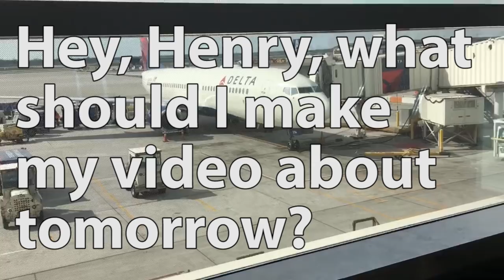This Video is about Red Eyed Tree Frogs?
In which John, at his son's request, examines the red-eyed tree frog and what its camouflage can tell us about ourselves.

This video was inspired by my son and by the podcast Harry Potter and the Sacred Text, which is brilliant and might change your life

Also, if you like this kind of thing, you might like my podcast The Anthropocene Reviewed, in which I try to pay very close attention to very specific things. A new episode comes out Thursday. iTunes or soundcloud or wherever you listen to podcasts.